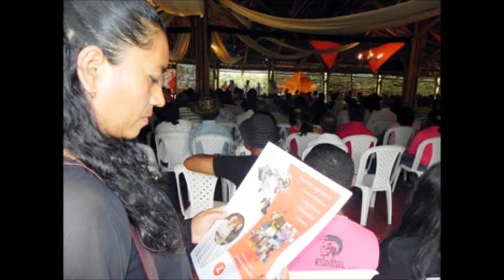Nuestro trabajo como mujeres liberales no es excluyente: Carolina Ordoñez, directora de la ONML.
La Organización Nacional de Mujeres del Partido Liberal Colombiano es la encargada de asegurar el cumplimiento de la equidad de género en todos los ámbitos de la colectividad. Sus labores tienden a estimular la participación efectiva de las mujeres en la política, incidir en los espacios de toma de decisiones, fortalecer los procesos liderados por las mujeres en sus regiones y propender por la formación integral de ellas.
La Organización cuenta con una estructura desde lo municipal con los consejos de mujeres, las asambleas departamentales de las mujeres, coordinaciones zonales, sectoriales y orgánicas, un comité político, y la dirección de la organización.
ASTRYD CAROLINA ORDOÑEZ ERAZO es la directora de la Organización Nacional de Mujeres Liberales. Es una mujer payanesa, madre, con estudios en derecho y en estrategias para campañas políticas de la Universidad George Washington y estudios especializados en temas de planificación y perspectiva de género, activista formada en el movimiento social de mujeres.
La nueva directora de la Organización Nacional de Mujeres fue concejala de Popayán y candidata a la Asamblea Departamental del Cauca. Su formación política inicia desde la Organización Nacional de juventudes del Partido Liberal Colombiano y se consolida a través de procesos de relevancia en causas abanderadas por y para las mujeres.
Su papel como presidenta del Comité Político Nacional de mujeres la hizo merecedora de la confianza y respaldo de las mujeres liberales a nivel nacional para llegar a esta importante dignidad.
Su reto es fortalecer la organización de mujeres, incidiendo en los procesos de fortalecimiento de la participación política de ellas, en los escenarios de toma de decisiones y en los procesos de desarrollo local.